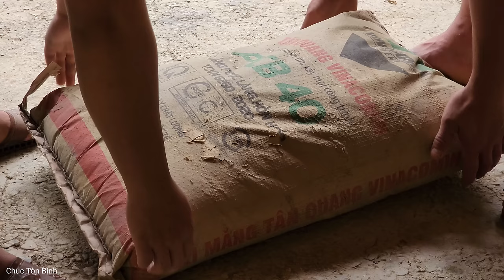How to build a clean water tank to serve daily life - Chúc Tòn Bình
Thank you for always accompanying my channel during the past time. In today's new video, my family makes an upstream water tank to serve a more convenient daily life. See how we built it. Wish you have fun watching the video!